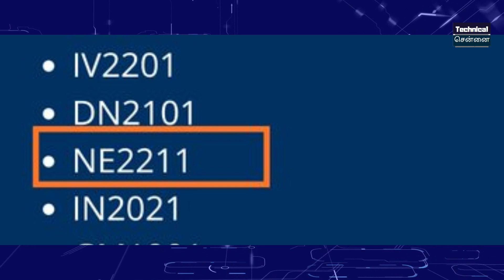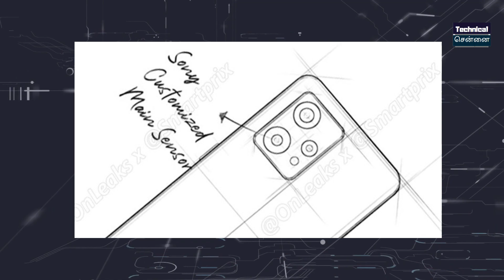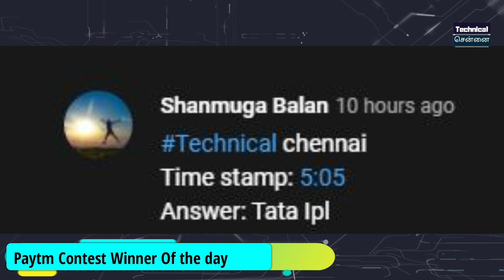Samsung A53 5G listed, Realme 9i Launch Date, MI 11T Pro Price, Amazon Sale details, #732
Don't Miss.

Time Stamps

00:00 Introduction
00:40 Big Bazaar online shop coming soon
01:26 Amazon Republic day sale date
02:21 Disney Theme Park with Metaverse effect
03:08 Galaxy S22 series on February 8
03:55 Samsung Galaxy Tab A8 launched
04:27  Nord CE 2, OnePlus 10 Pro on Indian website
05:10 Xiaomi 11T Pro Price
05:44  POCO F4 Pro+ listed
06:29 Realme 9i Launch Date
06:56 Realme 9 Pro Display, Sensor
07:36 Samsung Galaxy A53 5G  on  BIS

1. வீடியோவைப் பாருங்கள், போட்டிக்கான கேள்வியைக் கவனியுங்கள்.
2. Comment boxல் இது போன்ற முறையில் பதில் எழுதவும். (time stamp) (answer)
3. உதாரணத்திற்கு பதில் Android என்றால், நான் வீடியோவில் 2.02 நிமிடங்களில் சொன்னேன் என்றால். technicalchennai (2.02) (android) Type like this.
4. comments மூலம் வெற்றி தேர்வு செய்யப்படும்.
5. Winnerக்கு Paytm பணம் Rs 100 அல்லது பரிசு ரசீது (gift voucher) கிடைக்கும்.
6. இதில் பங்கேற்கவும் (Paytm contest)மற்றும் வெற்றி பெறவும்.